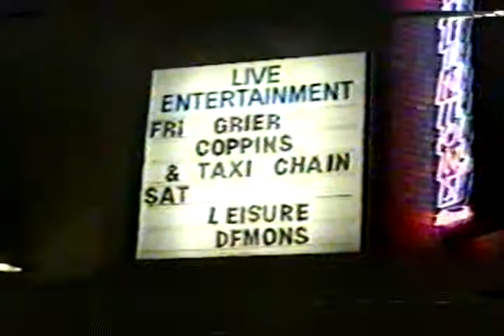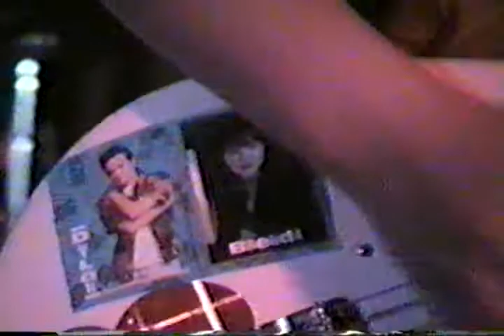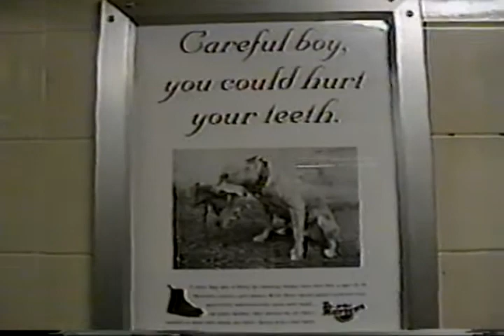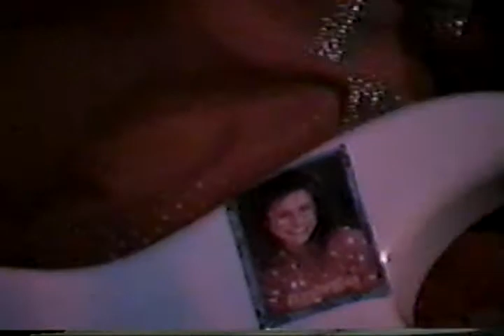Dianthus Clinton's, Toronto, Oct 21, 1995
Indie band from Brantford, Ontario

Jenna Leeder--bass, vocals
Melissa Boraski--guitar, vocals
Rich Rikkonen--guitar
Paul Evans--drums

Jenna is still making music as Ruby's Revenge
Melissa is still making music as Eiyn Sof.
Be sure to check them both out!

filmed by Donovan Owsiak